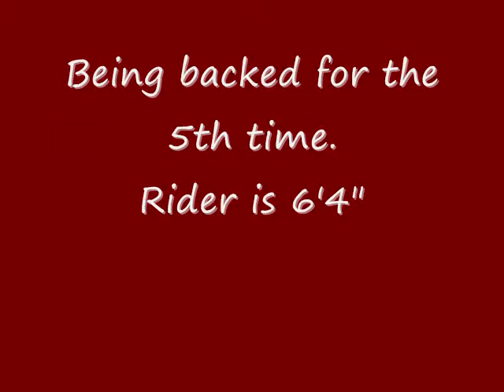Rabbit Ridge by Redwine, 2 years old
For Sale Rabbit Ridge by Redwine out of Metsonized.  2 years old. Undersaddle footage taken on 5th ride.